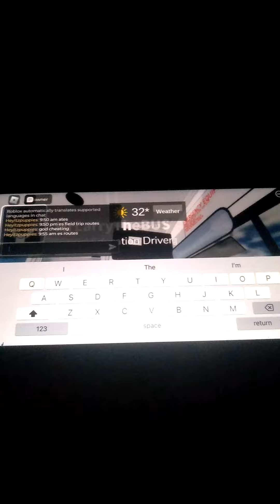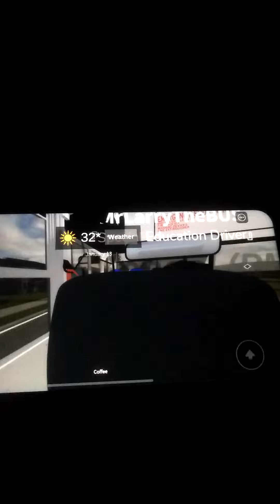September 16, 2024